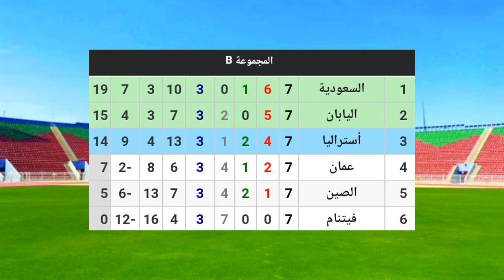مباراة عمان وأستراليا🔥توقيت مباراة عمان وأستراليا في تصفيات كأس العالم والقنوات المجانية الناقلة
توقيت مباراة المنتخب العماني والمنتخب الأسترالي اليوم في تصفيات آسيا المؤهلة لكأس العالم 2022